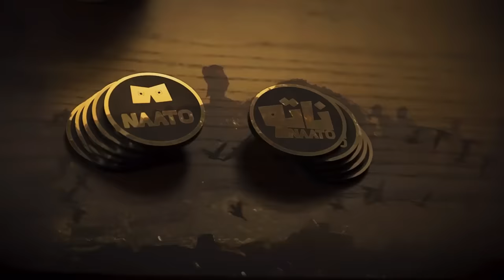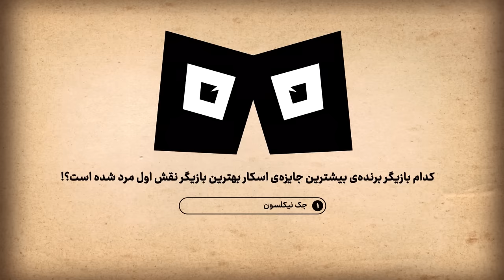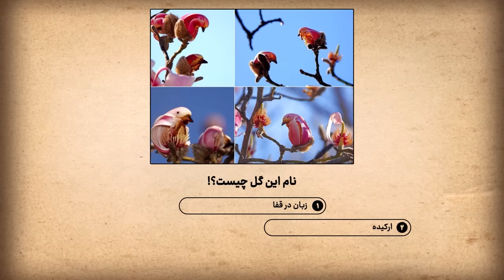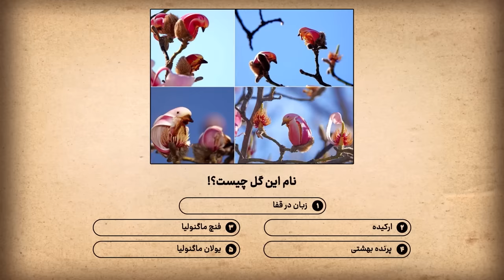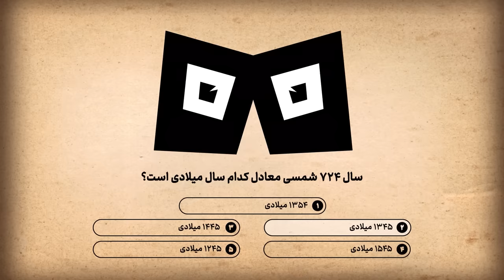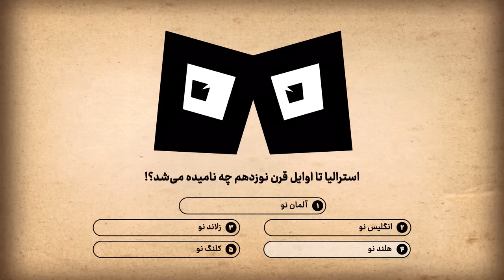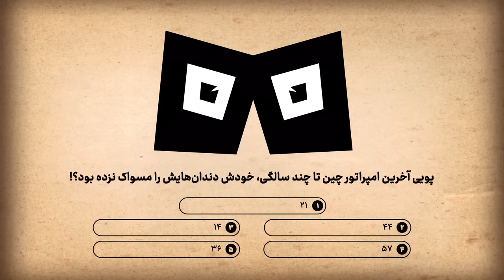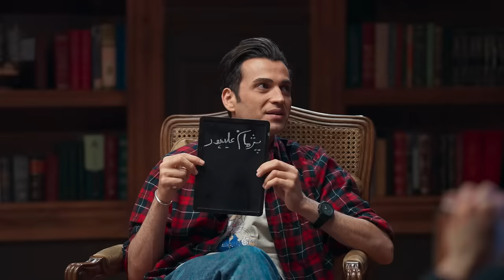Naato S02 E04 | قسمت چهارم فصل دوم رئالیتی شوی ناتو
در رئالیتی شوی «ناتو» چند بازیکن حضور دارند. در طول مسابقه 10 پرسش سخت و گاهی اوقات خنده‌دار از آنها پرسیده می‌شود و بازیکنان باید با هم به پاسخ درست برسند. از میان این بازیکنان، یک نفر نقش «ناتو» را برعهده دارد. ناتو کسی است که جواب تمام سوالات را از قبل می‌داند. به غیر از بازیکنی که نقش ناتو را ایفا می‌کند هیچ‌کس حتی مجری برنامه، از هویت این بازیکن اطلاعی ندارد.